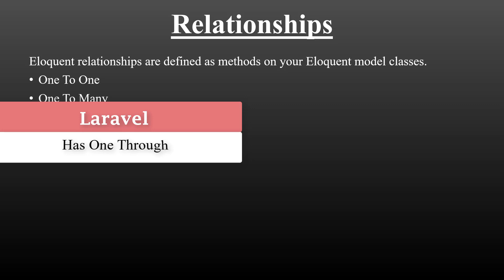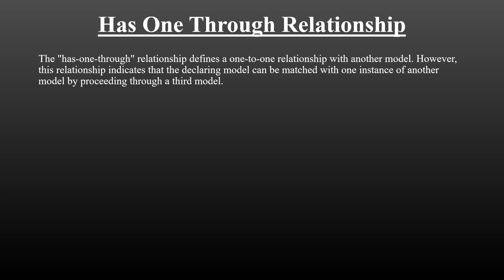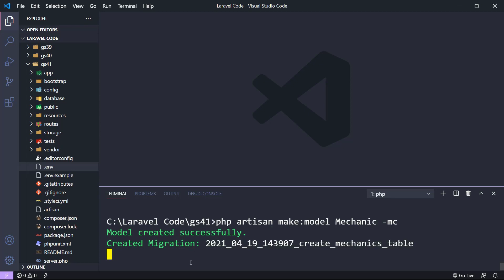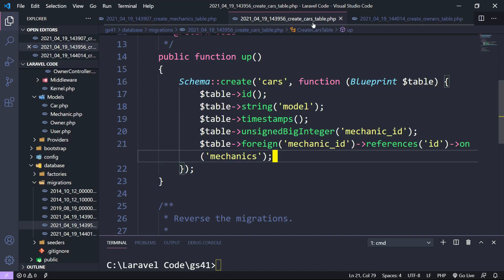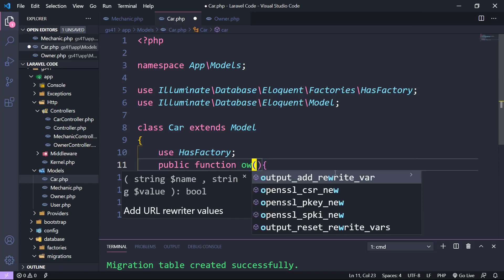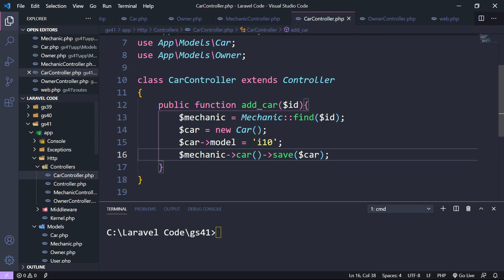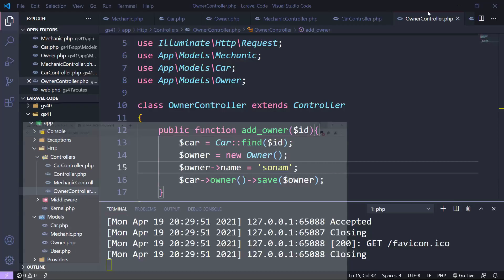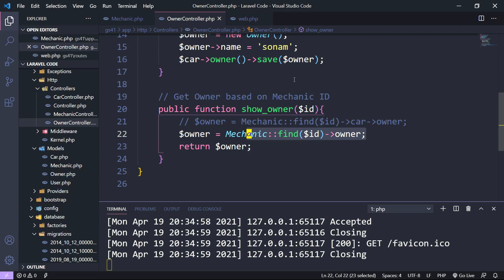Has One Through Relationship in Laravel (Hindi)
Has One Through Relationship in Laravel
00:00 Introduction to Has One Through
02:48 Defining Has One Through Relationship
05:41 Creating Project and Setting up Database
06:41 Creating Migration Model and Controller
08:09 Creating Table and Column
13:39 Defining One to One Relationship
15:15 Insert Data into Tables
21:16 Retrieving Data from Tables
23:37 Defining Has to Through Relationship